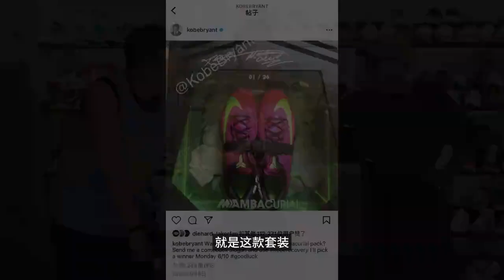XH55最新球鞋开箱 Sneaker Unboxing On Kobe 8 Protro 'Halo'